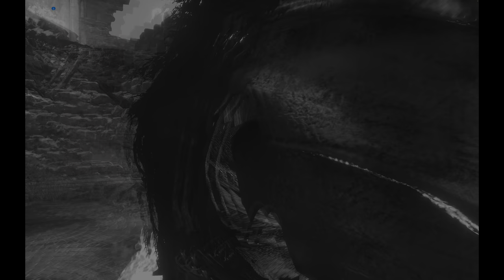RAISE OF THE TOMB RAIDER (2015): HARDCORE-FULL GAME ACTION ADVENTURE MOVIE-4K60 HDR-Part 3 of 3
1. This is a 9-hour action & adventure movie recorded on retina display @4k60fps70mbps HDR kept the original colour of the game intact.
2. Every chapter of the movie was crossed with “one life” in hardcore mode using various strategies of combat.
3. In the hardcore you get less ammo, less blood more enemies with more blood to make the combat as difficult as possible. You need the highest accuracy without autoaim assist. The game will enter real hardcore at the 4th hour when you enter Panthone Corridor. Some fights are like brainstorms and you can only play hardcore when you can keep killing enemies in the brainstorm. TR2 is the most difficult combat out of three parts of TR.

Story of this part:

The atlas: Lara made her way out from the flooded archive with the atlas with a death run after breaking a puzzle of flood water. Jacob was waiting in the observatory for the atlas and Lata. In a radio signal Lara heard the voice of Jonah who was found by people of Jacobe. They observed the map at the observetory then found out the location of divine source or the city of Ketazh under the glaciers and entrance to the lost city under the observatory. Jacob finally admitted that he knew the location. Trinity attacked the observatory with some helicopters and took away the atlas along with Jonah. Lara must go after trinity to rescue Jonah and Jacob warned her that she doesn't have much time before trinity get their hands on the divine source.

Rescuing Jonah: lara knows she must go back to the old soviet prison in Gulag where they will keep Jonah. Lara followed the Sofia’s path to trinity base.
On the other side Anna and commander Konstantine was looking the atlas and found the location of divine source barrier under the ice. They were also talking about dethless army that was killing their men the flooded archive. They knew it will be difficult but they want to lead the deathless army of the god with the power of divine source.

Lara continued to encounter groups of armies of trinity on her way. She entered the weather station and found the atlas. She must enter the soviet prison block now to save Jonah. Lara freed other prisoners from the village but Konstantin injurded Jonah with a knife then feed from the place. Lara and prisoners were surrounded by trinity but lara took an unprecedented approach of fighting to kill a bunch of army.

Death less prophet: Lara brought Jonah to Jocobe to the observatory with the help of villagers that Jacob can save Jonah. Jacob admitted to Lara for the first time that he was the immortal prophet and never reveled his identity to anyone. Jacob opened the path to the hidden city underneath the observatory as trinity was breaking the ice to make their way in.

Path of the death less: finding entrance to Orrery. Orrery is a puzzle Lara crossed to enter the Ketazh. Sofia was waiting at the mountain above the Glaciar with her people to slow down trinity while Lara was reaching the city. Lara saw the dethless army crawling everywhere on her way to entrance.

City of Katazh: cross the wall into inner city. Lara started fighting the death less in extream attacks from them everywhere then crossed the wall into the inner city. On the other side trinity was breaking the ice to get into the city. From the threshold of Kitazh, Lara can see the chamber of souls now in the Frozen city and believed that the divine source should be there. The way into the city center was through two big gates that lara must break into. As usual the fight against death less army and trinity kept getting extream everywhere on her ways. Lara enters Citadel Plaza ambush after breaking first door. Lara broken the puzzle to unfreez a Trebuchet then opened the second door to cross the bridge. Lara defeated a big group of worrier to go forward. Trinity broken through the ice into the city when Lara was climbing to the top of the city at Citadel Gate to reach to the chamber of soule. Sofia was ready with a Trebuchet to help Lara through the fight. Fighting against trinity was extream and helicopter arrived to kill Lara.